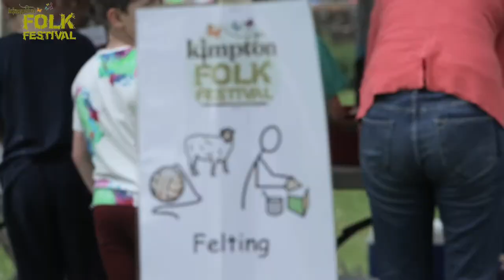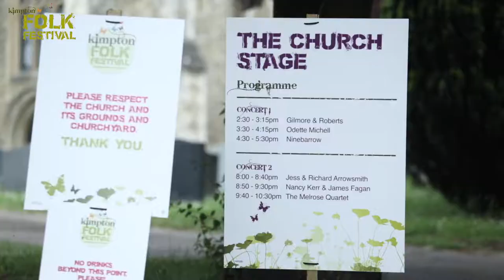Kimpton Folk Festival 2019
An all day shoot at this well known folk festival. This is a best bits edit, the result of all the footage gathered for the client.